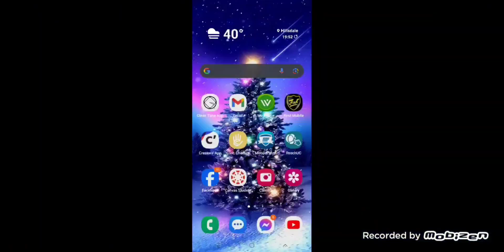Penguin mp.4 ( Part 4)